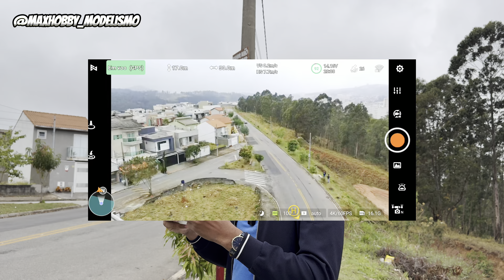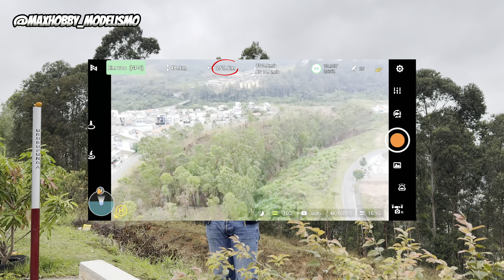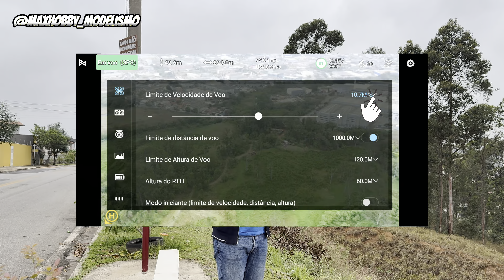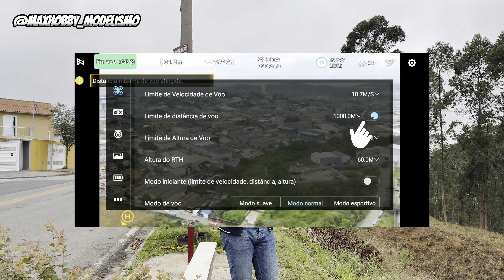Drone Resistente ao Vento e à Chuva: Melhor Custo-Benefício - FIMI X8 TELE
📍 FIMI X8 PRO 2025
🎟 CUPONS: BR250 depois SMPFER5MYJ60
📍 BOT de Descontos AliExpress: Atualize o link para obter os melhores preços! 🚀

📍Resgate suas moedas Diárias

Vídeos recomendados de drones Custo-benefício.